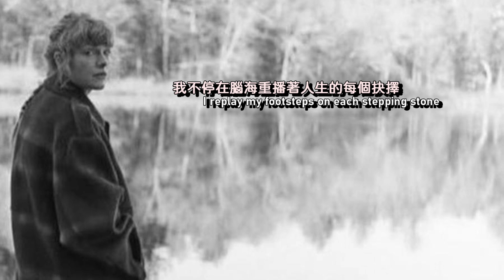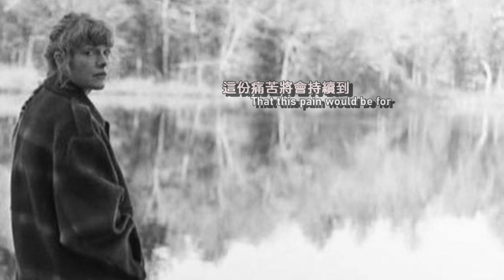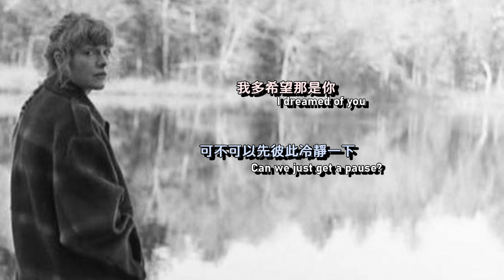Taylor Swift - evermore ft. Bon Iver 雋永的痛 lyrics 中英歌詞 中文翻譯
唔
來到了最後一首
之前聽exile的時候
就被Bon的嗓音驚豔到
超低沉吸引人的
沒想到這次是完全不同的風格
反而是泰勒的嗓音好低
跟exile完全不同的感受
而這主要是在說
本以為會持續一輩子的悲傷
在某一刻突然消失了
有點像Clean
總之泰勒+Bon = 傑作

再來就是
我要感謝不管是因為evermore加入的朋友
還是評到開創初期就在的人
因為有你們的支持
我才有繼續翻譯的動力
尤其要特別感謝我身邊的朋友
你們對我頻道的關注
總讓我覺得好暖心
尤其是大家看我首播的時候
我都覺得超感動
因為有你們
我才有毅力翻完evermore
而且是在極短的時間內QQ
接下來我要停更去準備期末
也祝看到這裡的你們歐趴或是順利
那就期末後見了: )

I don`t own this song, I just translate it to my mother language to help people better understand it.